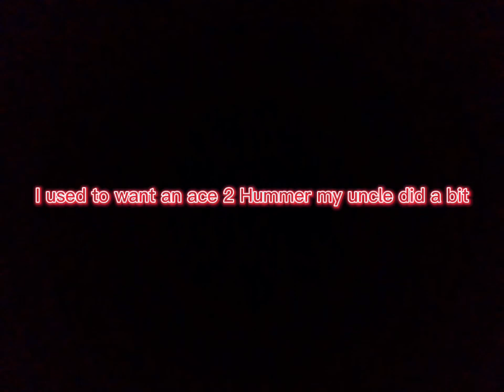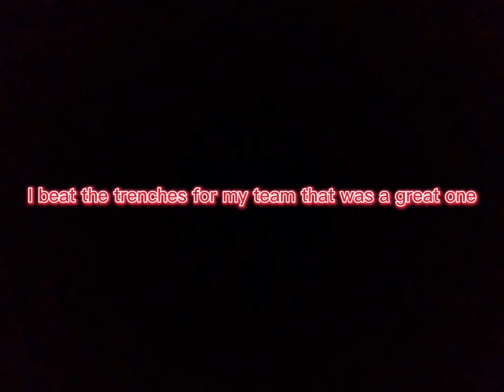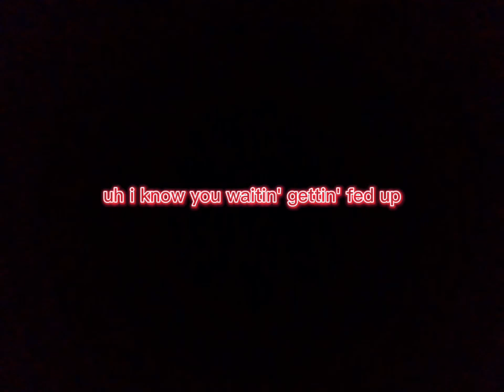Polo G - No Time Wasted (feat. Future) (Lyrics) New Song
Polo G - No Time Wasted (feat. Future) (Lyrics)
Polo G - No Time Wasted (feat. Future) (Lyrics) [Official Video]